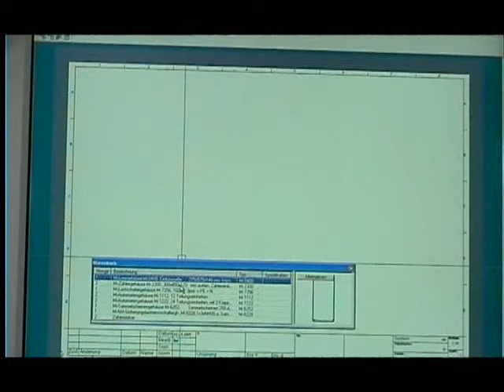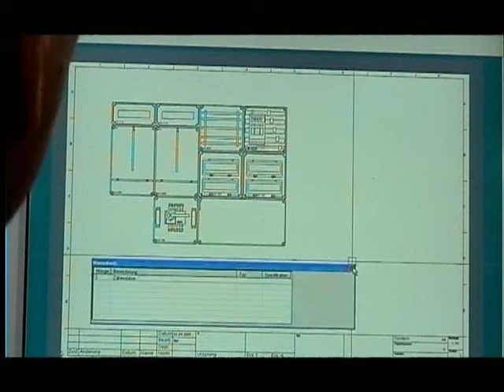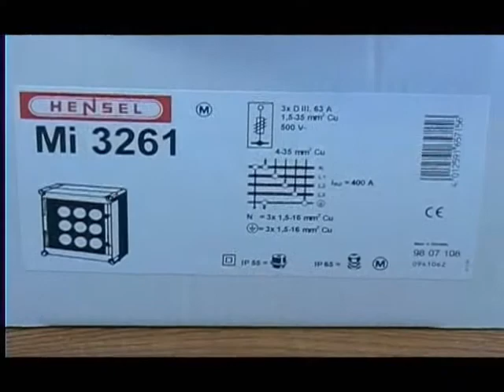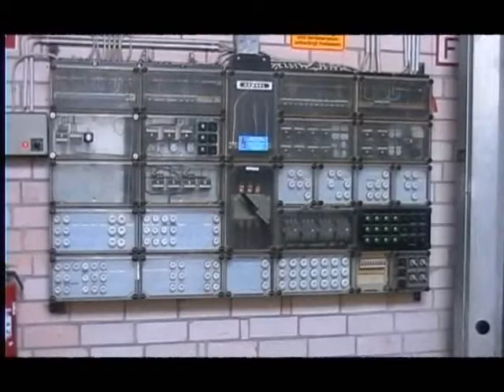Hensel - производство шкафов серии MI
Hensel - производство известной электротехнической фирмы. Партнер компании фирма "ИнтерЭлектро". Украина. Запорожье.